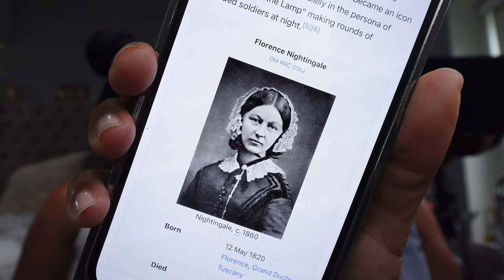THE ZOOLOGIST PERFUME SERIES #4: NORTHERN CARDINAL, BEAVER, DRAGONFLY, MUSK DEER, NIGHTINGALE!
Hey Frizz Fam Arielle and I are hoping for some winners with this round of Zoologist fragrances! If we don't, Zoologist fragrances are always fun to smell! Share your thoughts on these below! Thanks for hanging out with us!